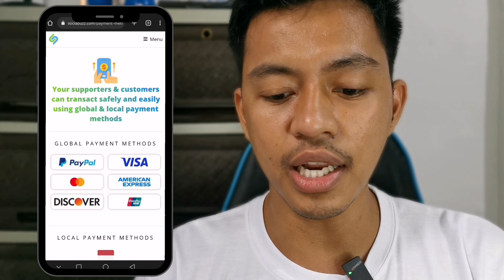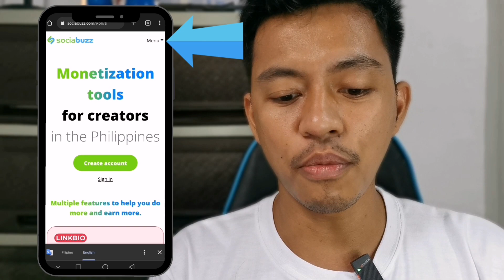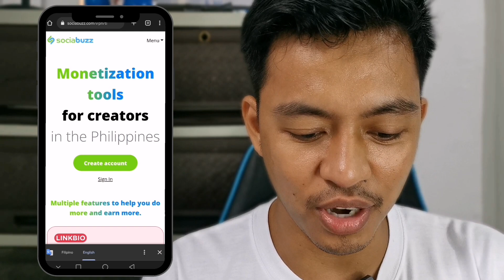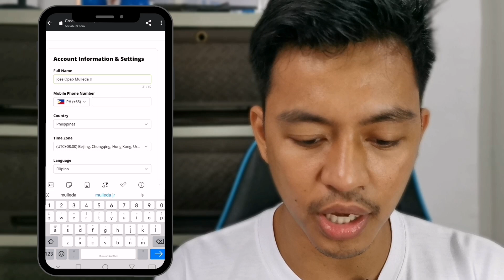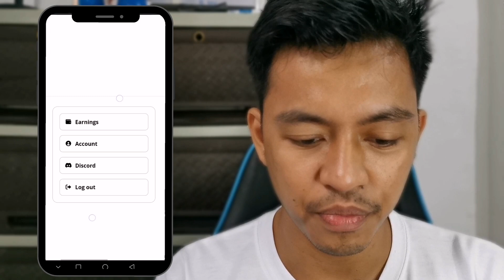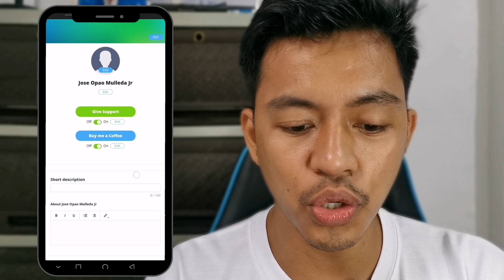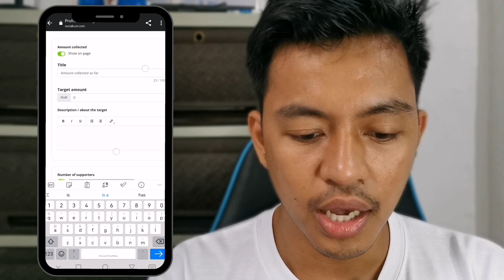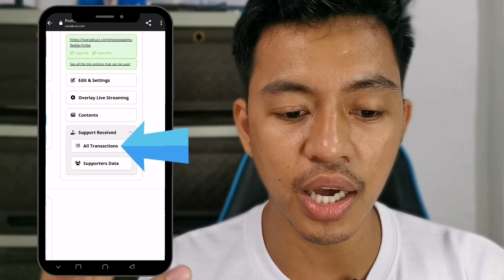ℹ️ SOCIABUZZ | MONETIZATION TOOLS FOR CREATORS IN THE PHILIPPINES | SOCIABUZZ TRIBE HOW TO START ℹ️